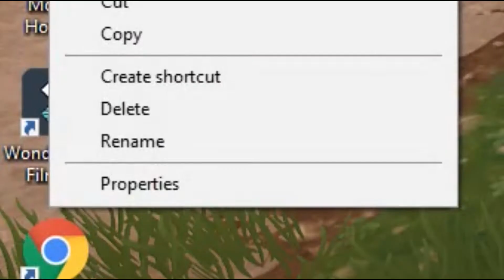I FOUND 2 LAMAS NEXT TO EACH OTHER [FORTNITE